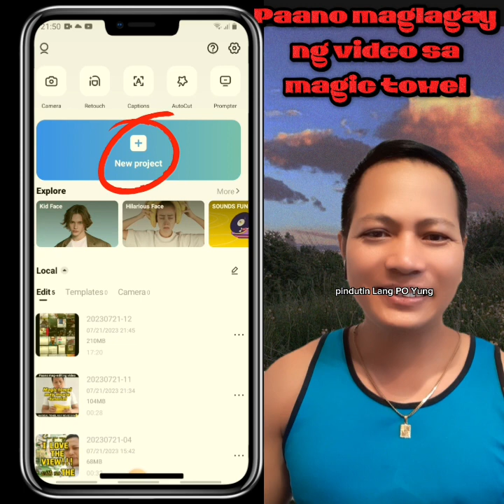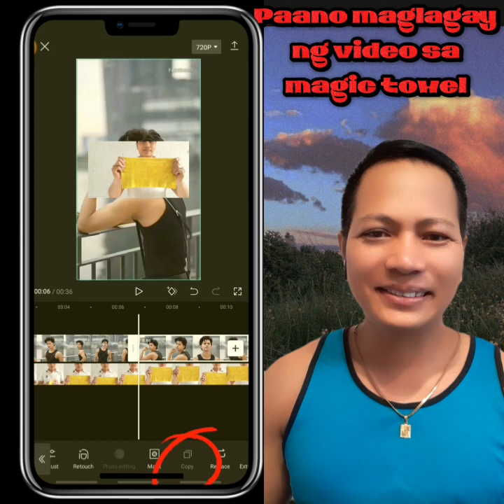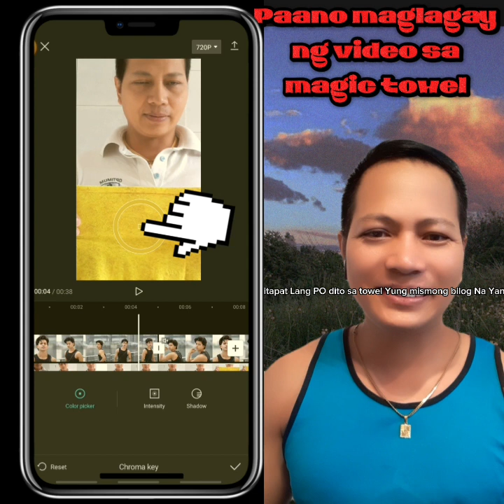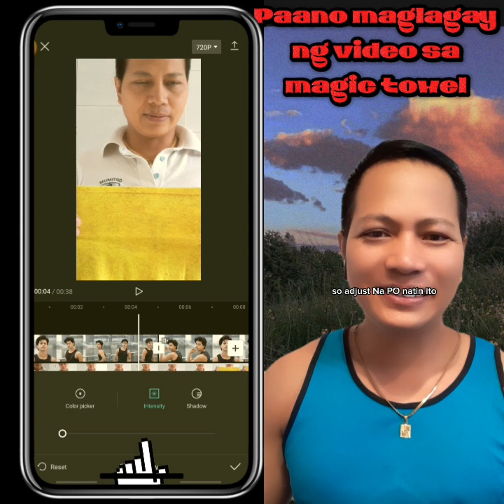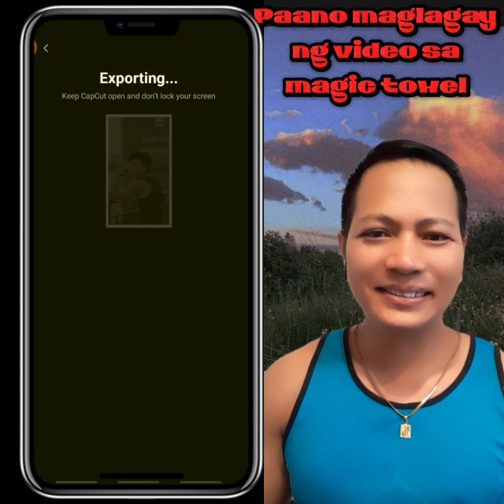Paano maglagay ng video sa towel|MAGIC TOWEL|tutorial.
Magic towel full video editing tutorial ..